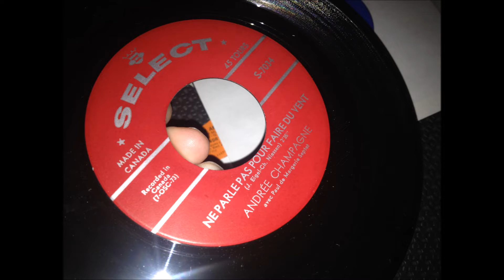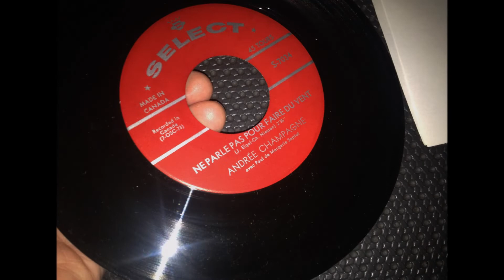ANDREE CHAMPAGNE , Ne parle pas pour faire du vent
ANDRÉE CHAMPAGNE ,  Ne parle pas pour faire du vent